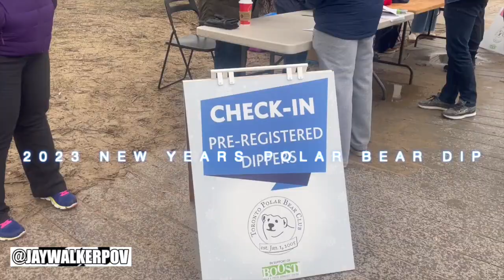2023 New Years Polar Bear Dip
JWPOV in 60 : 2023 New Years Polar Bear Dip

A highlight recap music video from the 2023 New Years Polar Bear Dip Fundraiser, at Sunnyside Beach, in Toronto, in support of the Child & Youth Advocacy Centre.